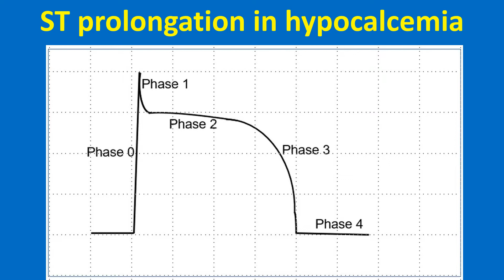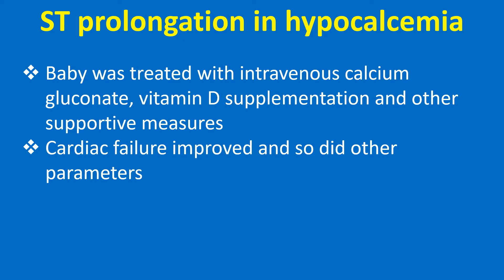ST Prolongation in Hypocalcemia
Discussion on ST prolongation in hypocalcemia.
ST prolongation as a cause of QT interval prolongation is less common than other mechanisms of QT prolongation. In most cases it is a wide T wave or a combination of T-U which causes QT prolongation.
QRS widening can also contribute to QT prolongation, though it is seldom a cause of QT prolongation beyond the upper limit of normal by itself. ST segment roughly corresponds to the phase 2 of myocardial action potential and ST prolongation without QRS widening or T wave widening is classical of hypocalcemia.
This type of QT prolongation is less likely to cause the life threatening ventricular arrhythmia of torsades des pointes which is more common with the other varieties of QT prolongation which affect mostly phase 3 of myocardial action potential.
Severe hypocalcemia due to hypoparathyroidism has been reported to cause cardiomegaly and congestive heart failure.
An interesting case of reversible left ventricular dysfunction in an infant with vitamin D deficiency and hypocalcemia has been documented.
The baby had presented with features of cardiac failure. But soon after admission, the baby had tonic clonic seizure followed by apnea and bradycardia which was promptly resuscitated. Serum calcium was 5 mg/dl.
Baby was treated with intravenous calcium gluconate, vitamin D supplementation and other supportive measures. Cardiac failure improved and so did other parameters.
It may be noted that hypomagnesemia is often associated with hypocalcemia because magnesium is involved as a cofactor in the renal transport of calcium.